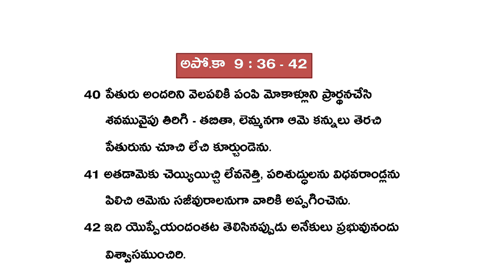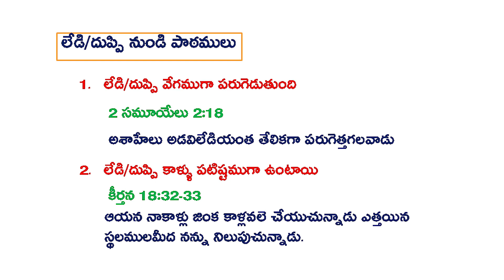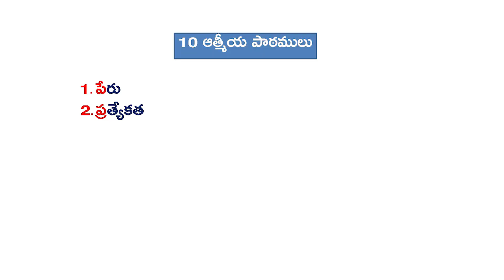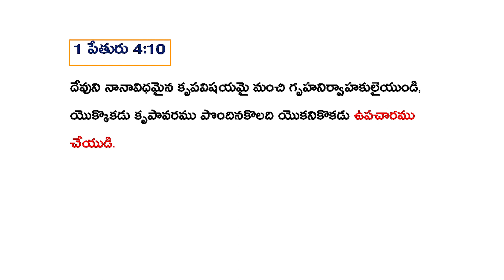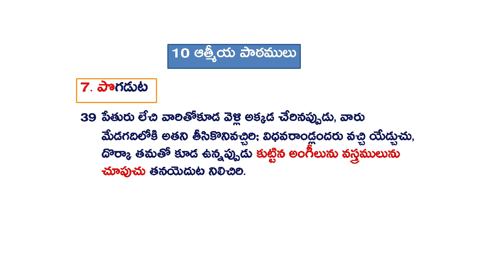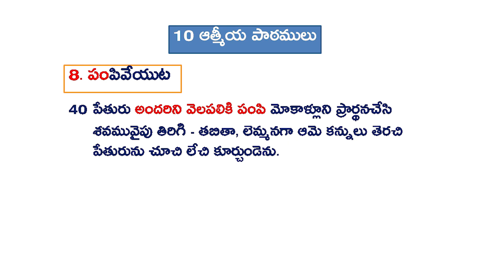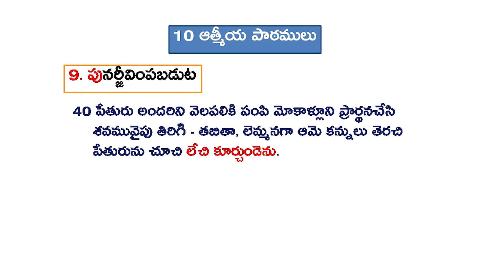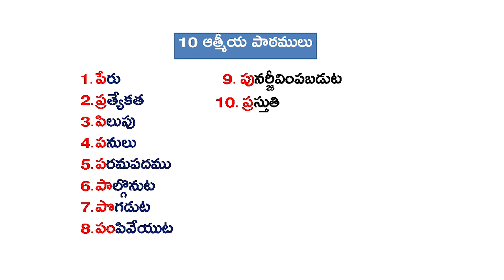10 Lessons from Tabitha | Acts 9:36-43 | Dorcas | Telugu sermon by Ravi Kumar Nitturu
In this video, we explore 10 valuable lessons from the life of Tabitha (also known as Dorcas) as described in Acts 9:36-43. This story highlights how an ordinary woman lived an extraordinary life of devotion and service. These 10 lessons serve as a guide for every Christian's spiritual growth and daily living.

Key points discussed in this video:
00:00:00 ఉపోద్ఘాతము ( పరిచయము )
00:02:18 నేపద్యము ( Background)
00:03:32 తబిత పరిచయము
00:05:42 1. పేరు
00:11:35 2. ప్రత్యేకత
00:15:10 3. పిలుపు
00:17:44 4. పనులు
00:20:56 5. పరమ పదము
00:28:31 6. పాల్గొనుట
00:31:26 7. పొగడుట
00:46:35 8. పంపివేయుట
00:50:52 9. పునర్జీవింపజేయుట
00:52:33 10. ప్రస్తుతి
00:56:16 పాట
00:59:00 ప్రకటనలు

Learn these lessons and apply them to your life.
Books penned by Ravi Kumar
1. మోషే ప్రత్యక్ష గుడారము
2. రూతు గ్రంధము
3. ఎస్తేరు గ్రంధము
4. ఒనేసిము